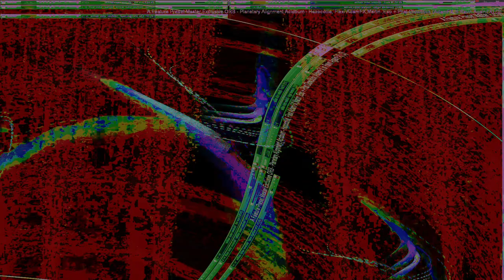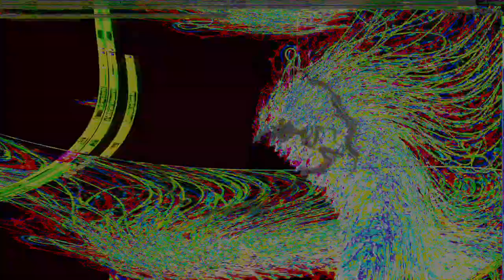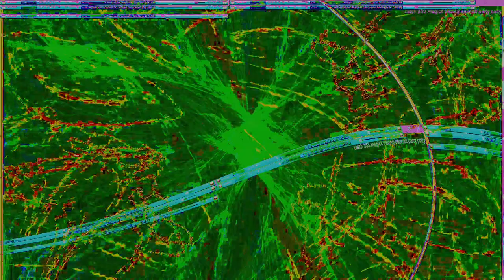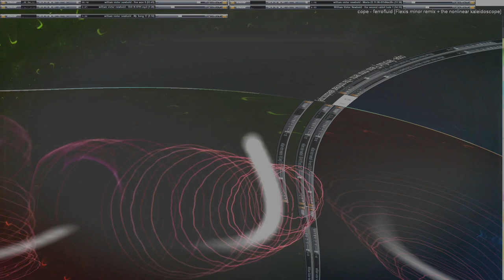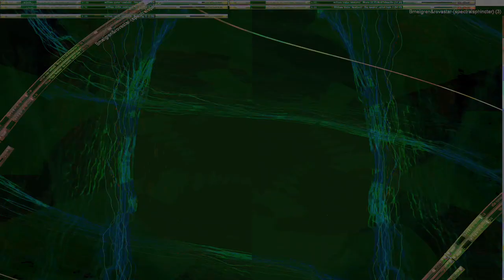Movie 24 10 02 23h07m47s